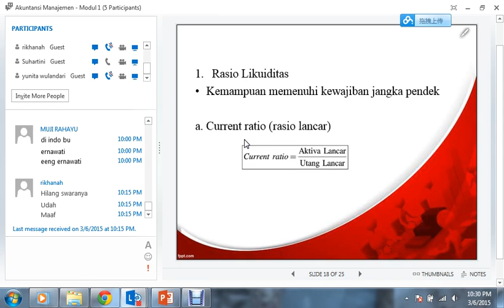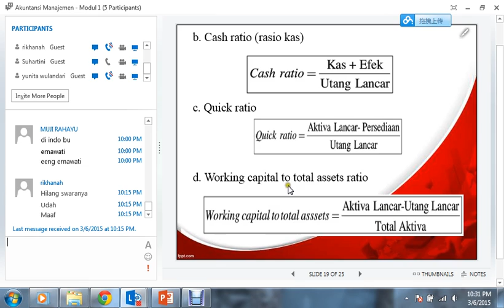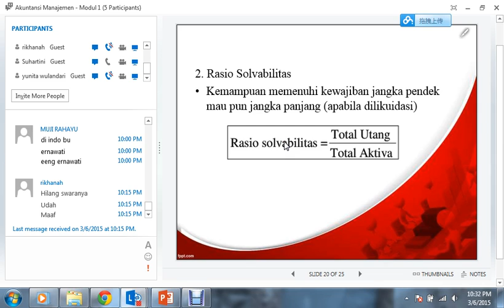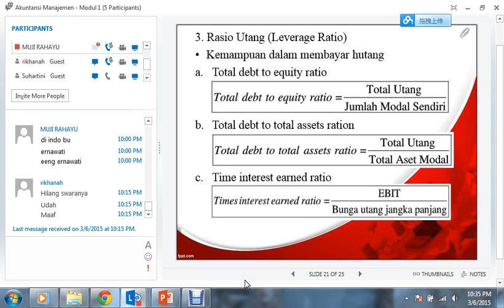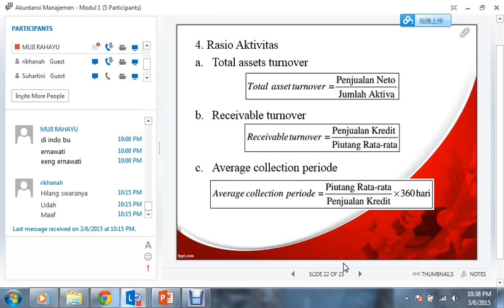2015 Akuntansi Manajemen UTT Modul 1 060315 7